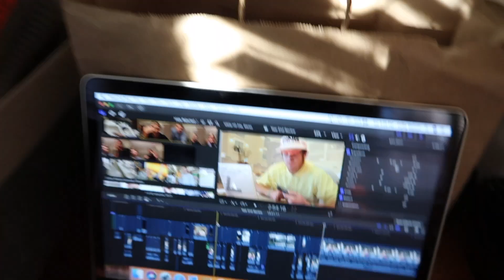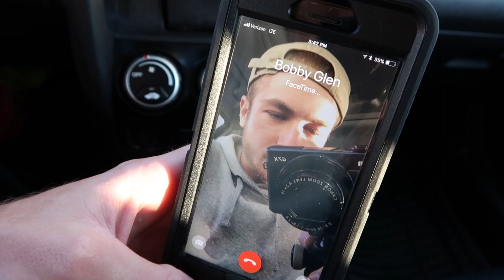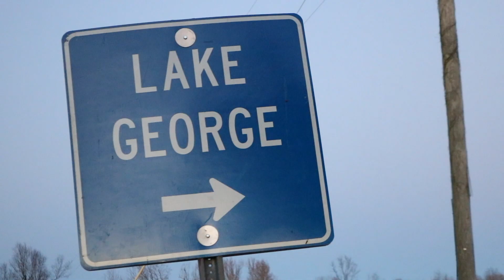Hoverboard on Frozen Lake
Hoverboards are dope!

Yo, its Colby! I'm 20 years old and I post vlogs about my everyday life.